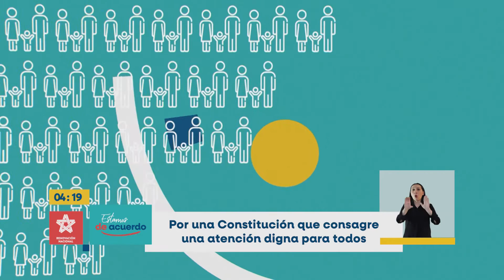Cap 09 - Franja electoral Constituyentes 2021 - Renovación Nacional - Estamos De Acuerdo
¡EstamosDeAcuerdo​ con una salud digna para todos. Conoce nuestras propuestas y candidatos en nuestra franja!